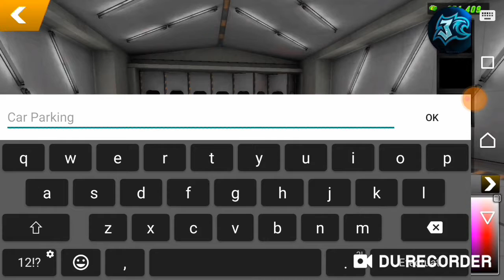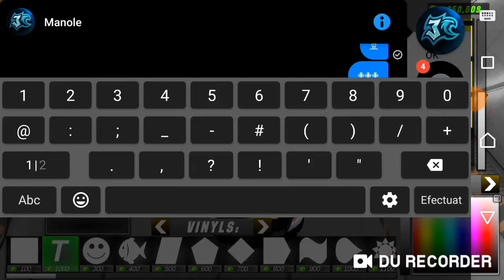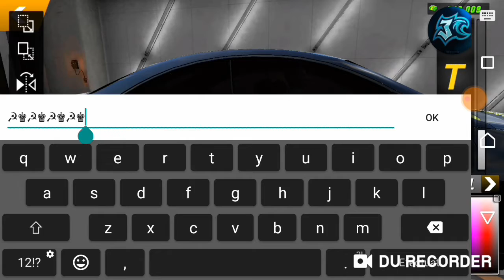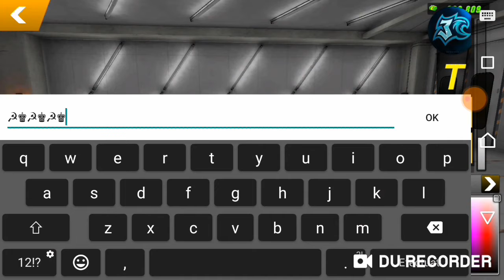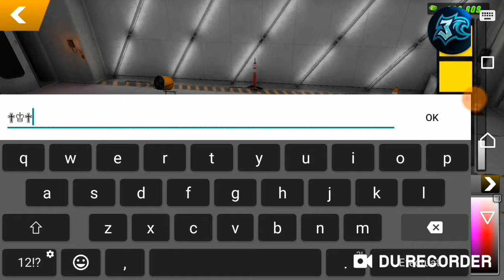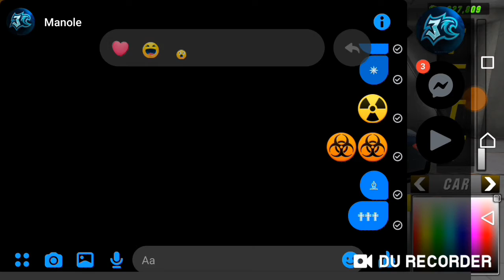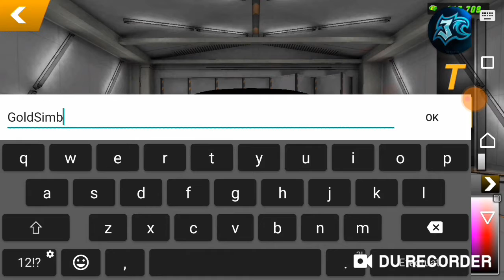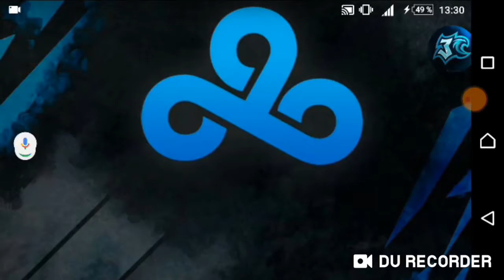TUTORIAL cum sa faci gold simbols design